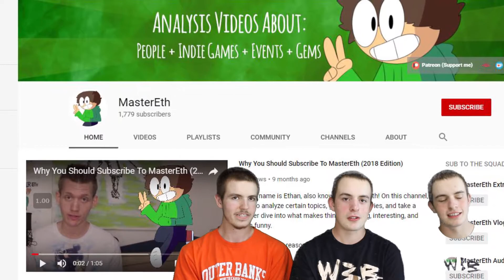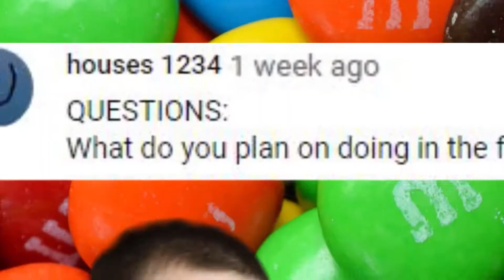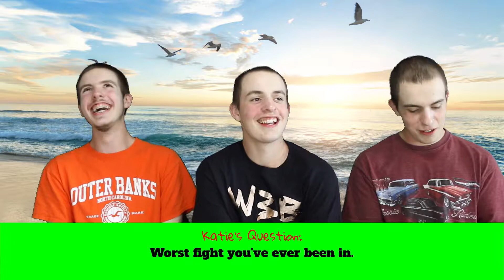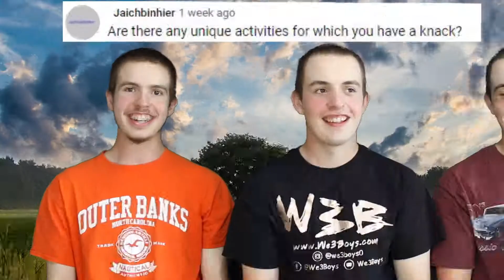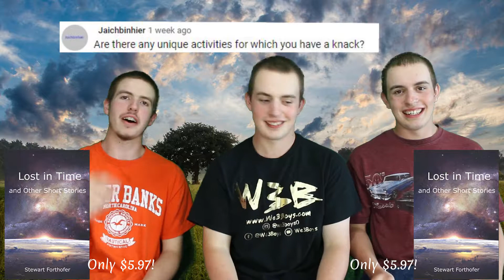We3Boys 50 Subscriber Q & A!!!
Kudos to you if you can watch it all the way through!

In this video we answer a whole lot of questions. Some of the questions didn't make it to the final cut of the video, so we are sorry that all of your questions may not have been answered.

The reason this video took so long to reach the public (filmed on June 1st, editing also began on that day) was because we got a job over the summer, and then a month ago we added another job, which included video editing, so Aron, We3Boys' official video editor, had plenty of other things to edit which he would be paid for, putting We3Boys videos on the back burner. But, here is the video, and it will make you happy.

And yes, there's music in one part of it and not the other parts. Sorry, Aron figured that it would be fine to go ahead and publish it.

ALSO, OUR NEW OUTRO BEGINS AT 19:29!!

Stewart's book